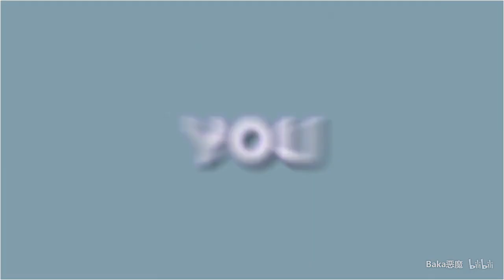SAVE ME - AMV - Sound! Euphonium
This video is not made by me. It is the video of the bilibill user. Sorry, I don't know the video creator... i just found this AMV at my laptop so, I post at the YouTube for you guys.

Anime:- Sound! Euphonium